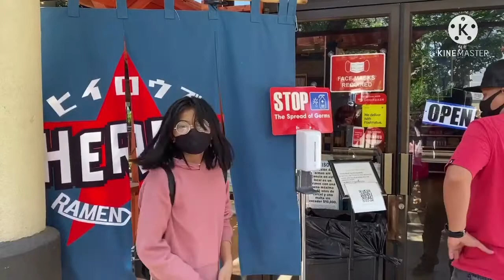HERO’S RAMEN IN SAN ANTONIO TEXAS